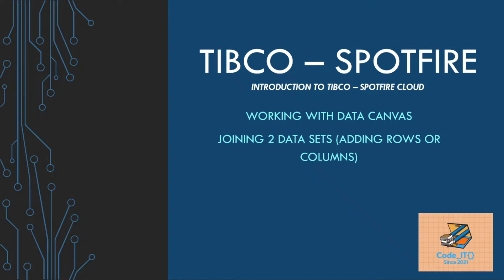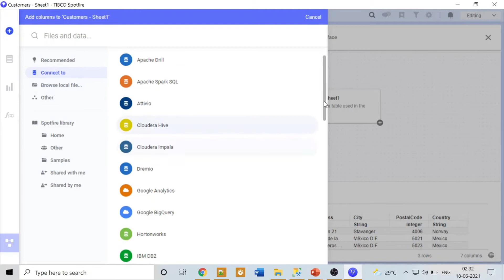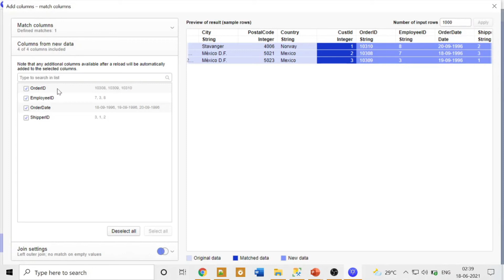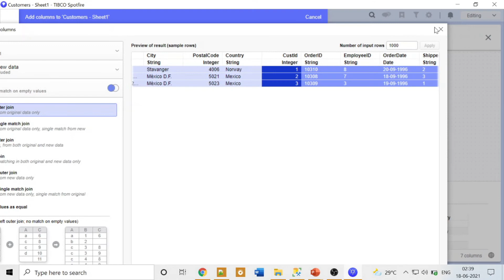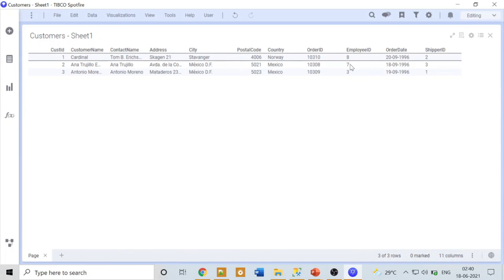Spotfire Working With Data Canvas | Combining rows and Columns from two Datasets in Dashboard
Hello Everyone,

Here in this video I have explained how we can combine data from two different data sources into the spotfire table and can even add rows or columns as per your requirements.

In the video I added data from two sources one if flat file another from db and to do that I you can refer the below videos.

Thanks